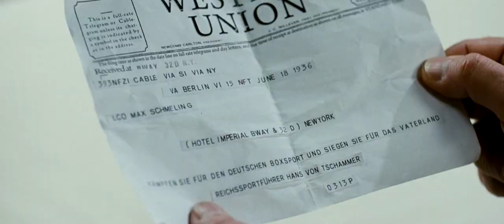MAX SCHMELING │ Offizieller deutscher Trailer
Kreta, 1943: Der deutsche Soldat Max Schmeling (Henry Maske) bekommt den Auftrag, einen englischen Kriegsgefangenen zu überführen. Auf dem Weg kommen sich die beiden Gegner langsam näher -- und irgendwann beginnt Schmeling zu erzählen:
von seinem ersten Weltmeisterschaftskampf 1930, von seiner Liebe zur berühmten Schauspielerin Anny Ondra (Susanne Wuest), die er dann später heiratete, von seinem berühmtesten Kampf gegen Joe Louis 1936, vom Rückkampf, den er durch K.O. verliert -- und von dem immer größeren Ärger, den sich Schmeling mit dem Reichssportführer und anderen Spitzen der Nazi-Diktatur einhandelt, bis er schließlich eingezogen und in den Krieg geschickt wird. Nach Kriegsende, auf der verzweifelten Suche nach Arbeit stellt Schmeling fest, dass er außer Boxen eigentlich nichts Richtiges gelernt hat. Nach einigen  Showkämpfen will der frühere Boxweltmeister die Hoffnung auf ein Comeback nicht aufgegeben...